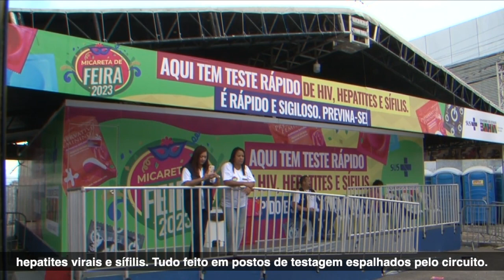22.04 - MICARETA FEIRA SAUDE